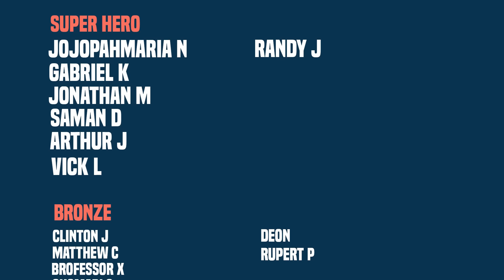Black Panther's Suit Is Predator Tech! | Predator Versus Black Panther (Part 3)